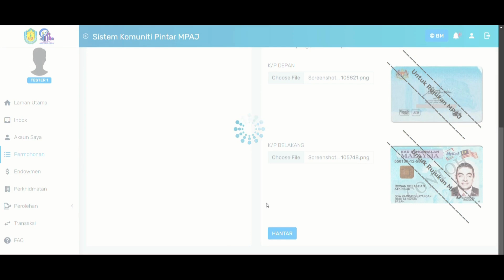MANUAL PENGGUNA SISTEM KOMUNITI PINTAR : PERMOHONAN PINDAAN MAKLUMAT